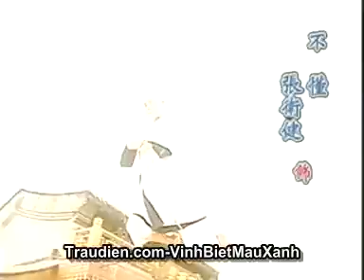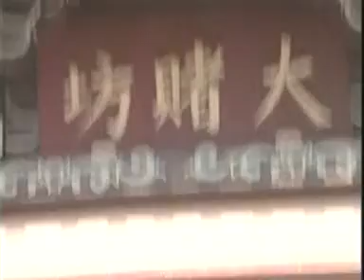TTLT03 1 chunk 1